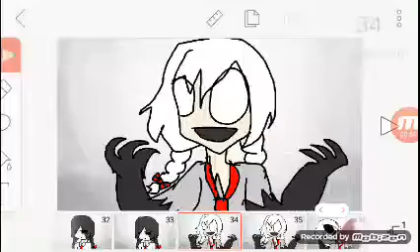ช่วงนี้ meme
Character
-Boonjira Chaipeng(เจ้าของเเนล):Thailand